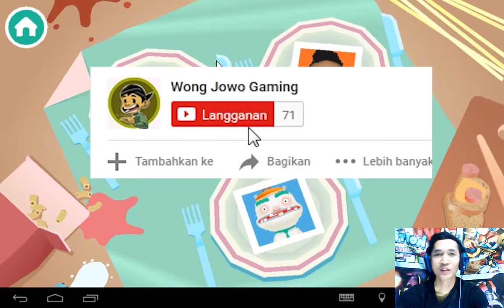game masak masakan toca kitchen - android gameplay #22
main game masak masakan android bernama toca kitchen ini game seru dan juga lucu bikin tertawa buat kalian yang suka video android gameplay jangan lupa disubscribe ya